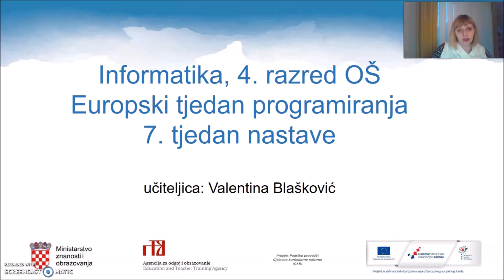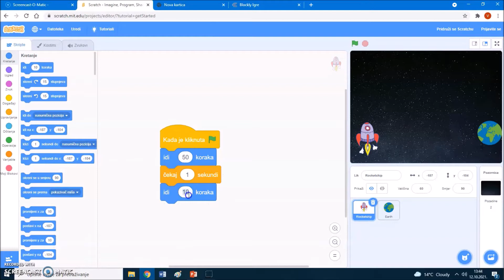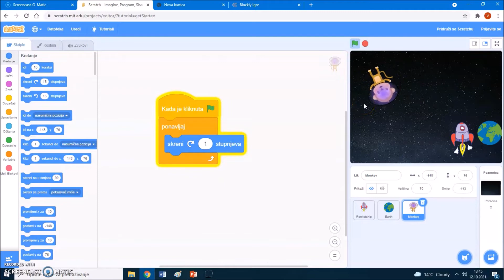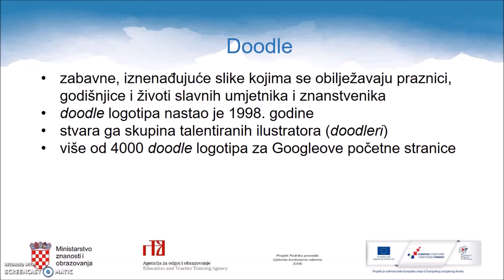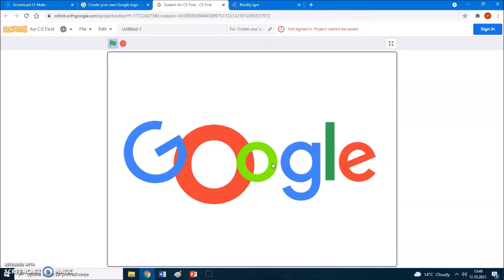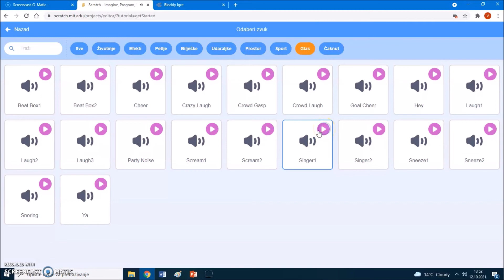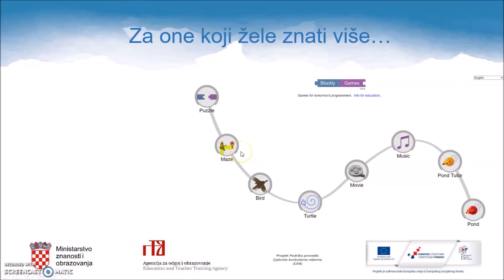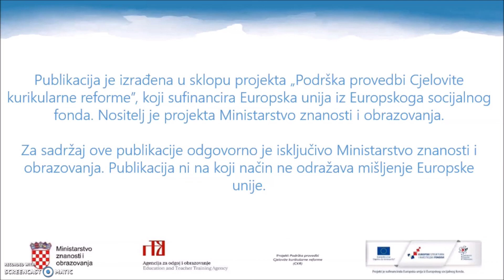Informatika 4.r. OŠ - Europski tjedan programiranja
Autor: Valentina Blašković